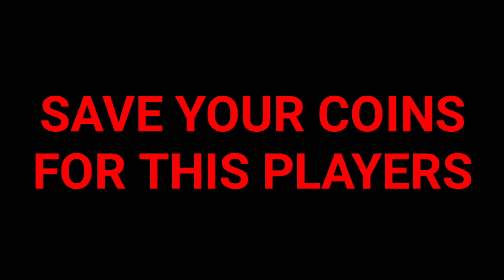WHAT'S COMING ON MONDAY 19/07/2021 | FAN'S CHOICE YOUNG STARS | 100 rated haaland | PES 2021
it is a video of upcoming cards in pes mobile 2021.
all data comes from pes data android app.

which goal you like the most tell me in comment section.

(if you are free please check my contents. I've really worked hard on every single video. Any sort of suggestions and feedback would be appreciated)